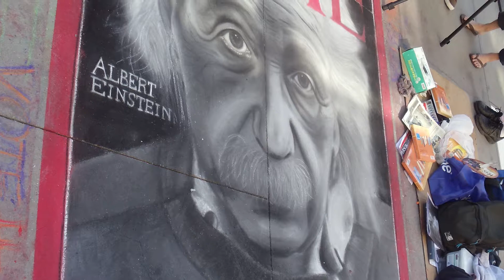Chalk Art Festival in ePasadena California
Chalk Art Festival Pasadena California on Father's Day Weekend 2012
:) PS